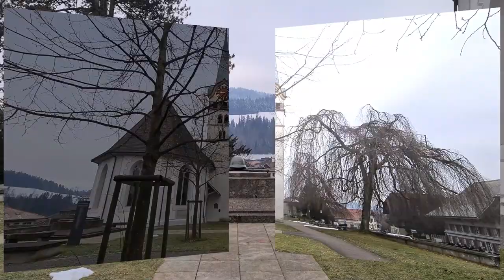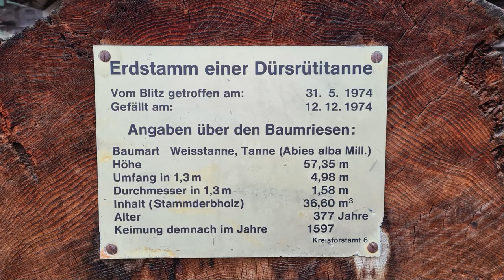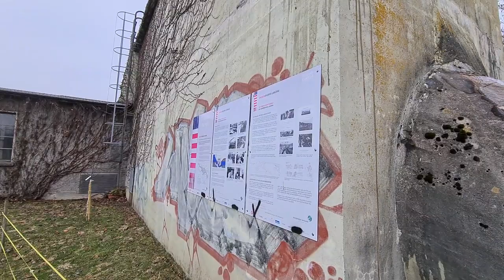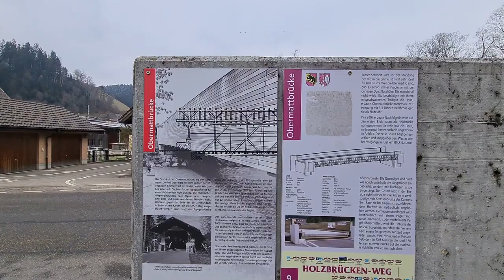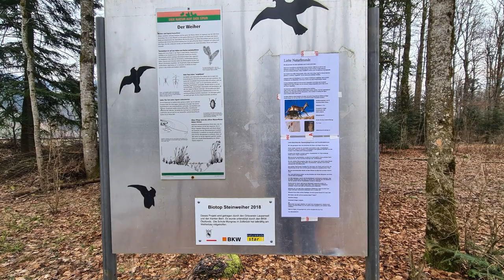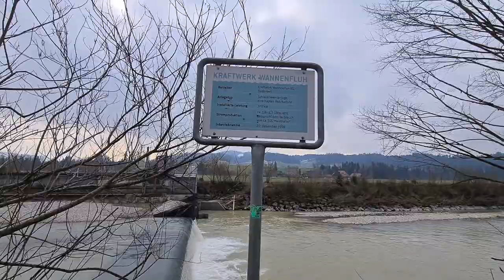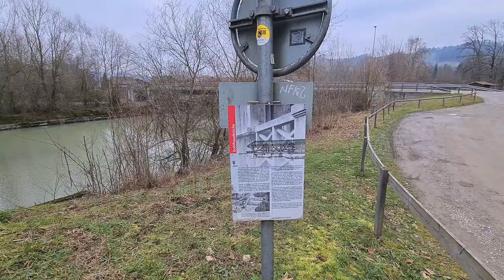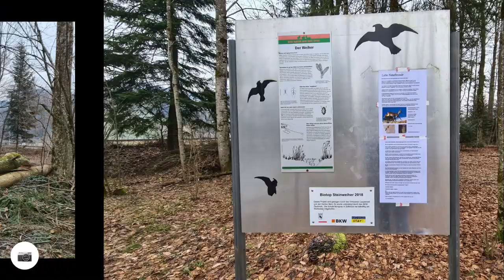Zu Besuch in Langnau nachher Wanderung der Ilfis und der Emme entlang nach Lützelflüh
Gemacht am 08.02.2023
Zuerst gingen Ruth und ich das schöne Emmentaler Dorf Langnau anschauen, wo wir auch die einzige Steigung hatten, danach ging es Richtung Ilfis.
Dann ging unser Wanderweg der Ilfis entlang bis zum Zusammenfluss, wo die Ilfis in die Emme mündet.
Weiter ging der Wanderweg immer der Emme entlang über Zollbrück, Ramsei nach Lützelflüh immer ein bisschen runter.
In Lützelflüh haben wir unser Ziel von dieser kurzen aber schönen Wanderung erreicht. Nur schade, dass sich die Sonne nie gezeigt hat. Übrigens, unser ganzer Wanderweg verlief auf dem Trans Swiss Trail ein Wanderweg von Porrentruy im Jura nach Mendrisio im Tessin.